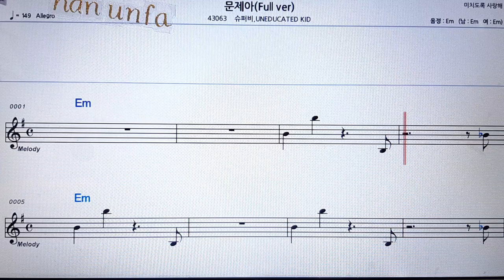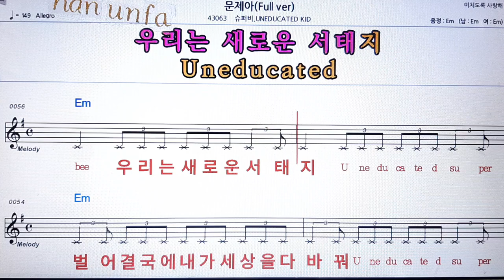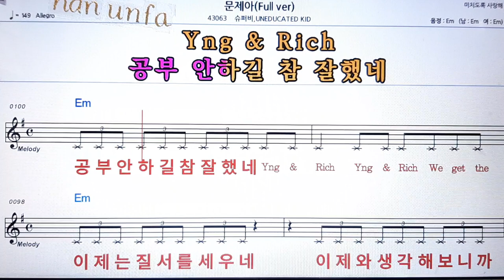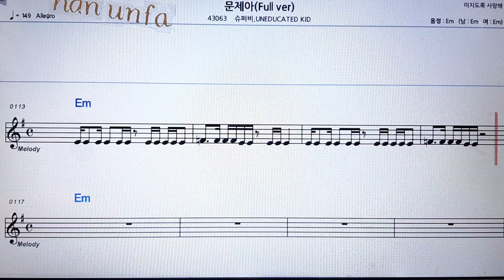문제아/슈퍼비💋노래방 반주*기타 코드 악보*가라오케💖Karaoke*Sheet Music*Chord*MR